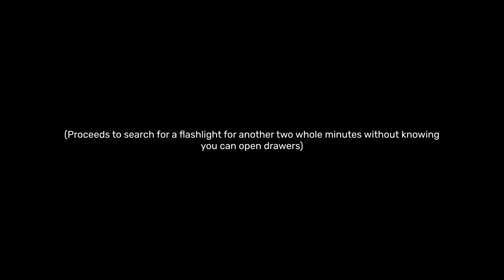Sleep Paralysis Entity INVASION??? | SCARIEST HORROR GAMES #4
Mister Munge finds himself tied down to a bed in game one and slurping some gruel in game two

Timestamps:
0:00 Game 1
4:57 Game 2